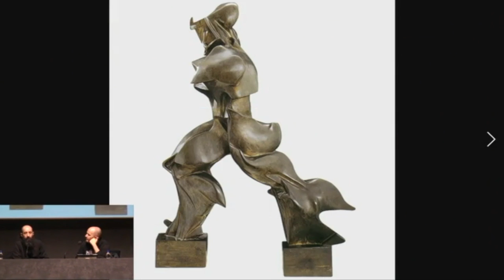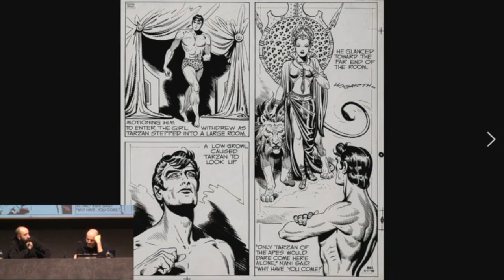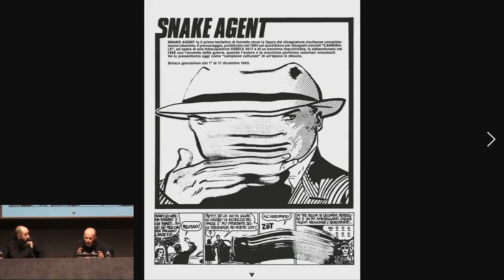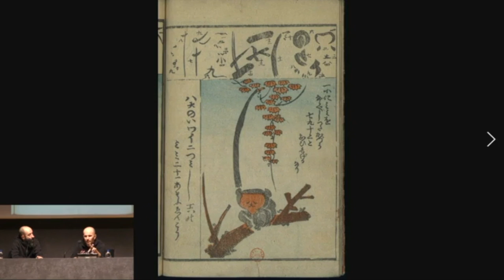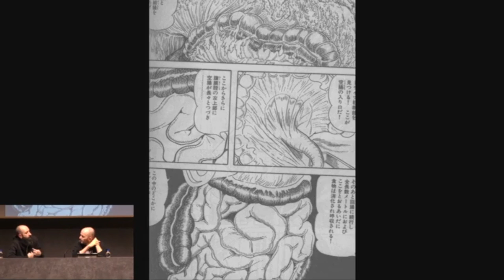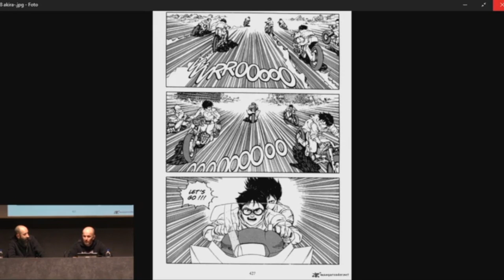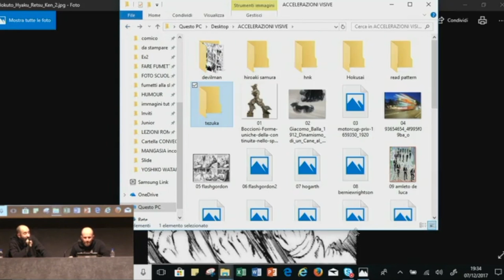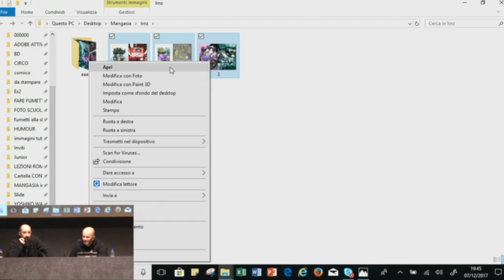Incontro con Lorenzo Ceccotti e Alessandro Ruggieri | Accelerazioni visive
Incontro di approfondimento sui temi della mostra "Mangasia: Wonderlands of Asian Comics". Lorenzo “LRNZ” Ceccotti, fumettista e illustratore per Bao Publishing e Sergio Bonelli Editore, e lo sceneggiatore Alessandro Ruggieri affrontano il tema della velocità nella sequenza disegnata. Le diverse scelte espressive operate nei manga e nei comics occidentali, ovvero il racconto del movimento accelerato attraverso la successione di immagini statiche che formano il fumetto. L'incontro si è tenuto il 7 dicembre 2017.